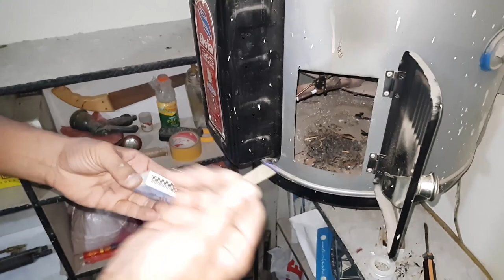How to Switch on gas water geyser |geyser on karne ka tarika |Water Heater urdu/hindi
Gas Geyser Thermostat Repair Complete (Cell / Pulse Change krney ka Tariqa) at Home in Urdu / Hindi

How to Fix a Low or Weak Pilot Light in Gas Geyser at Home (Urdu / Hindi)

Gas Geyser Thermostat Push Button Jam Repair At Home Urdu/Hindi |How to Fix Hot Water Heater Problem

Insulate Geyser Pipe in winter for Quik Hot Water At Home (How to INSULATION) in Urdu/Hindi HD

Gas Geyser Thermostat (On Off) Jam Button Repair | How to Fix Hot Water Heater at Home | Urdu/Hindi

Proper Repair Thermostat ON OFF Jam Button | How to Fix Gas Geyser Button Problem Urdu/Hindi Part-2

How to Repair LED Bulb SMD Lights at home in 3 Minutes without any cost guaranteed

How to Eject Stuck Phone Sim Card Tray, Sim Ejection Problem from Slot, Solve/Fix in Hindi/Urdu Hack

Loose Mobile Charging Cable Pin Repair | How to 100% Fix Phone Charger Port Hack at home urdu/hindi

Gas Geyser Burner Blast/Explosion Problem | How to Fix Hot Water Heater Turn On with Blast at Start

How to Fix Geyser Turn Off Problem at Home, Urdu/Hindi (after 2 minutes auto Off Hot Water Heater)

How to Control Temperature by Thermostat | Thermostat Issue Resolved At Home Urdu/Hindi